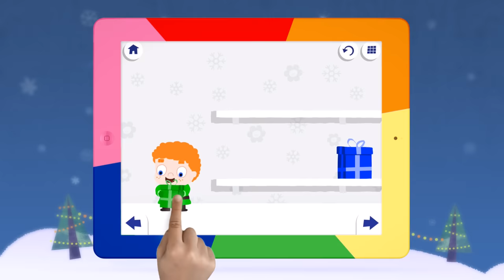Jingle Bells | Christmas Songs For Children | Christmas Carols And More Kids Songs | BabyFirst TV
Jingle Bells and more Christmas Songs For Children by BabyFirst Tv;

Bring on the holidays with a learning twist, thanks to our "Merry Christmas Special" that include your favorite Christmas songs, nursery rhymes, colors and numbers for kids! The biggest gift you can give to kids for Christmas this year is by showing them our "Merry Christmas" special, that features all of your favorite characters from BabyFirst TV, like the Color Crew, Peekaboo, Numbers around the world, and so many more! Learn colors and numbers, while singing all of your favorite Christmas songs and nursery rhymes! From BabyFirst, we wish you all a Merry Christmas and happy holidays!

Jingle Bells - 00:05
Deck the Halls - 1:53
We Wish You a Merry Christmas - 3:32
Fred and Fiona - 5:15
Christmas Activity Book - 9:04
Color Crew- 16:51
Jingle Bells - 21:21
Mary Had a Little Lamb - 23:02
Numbers around the Globe (Count to Two) - 25:15
Peekaboo - 28:31
Bonnie the Bear - 31:51
Numbers around the Globe (Count to Three) - 36:05
Numbers around the Globe (Count to Two) - 39:26
Numbers around the Globe (Count to Three) - 42:55
Numbers around the Globe (Count to Two) - 45:35
My Pop up Book - 48:27
Hide and Seek - 51:40
Ready Dress Go! - 55:56